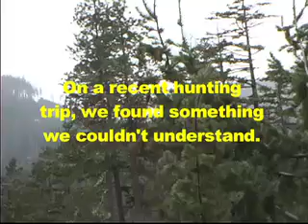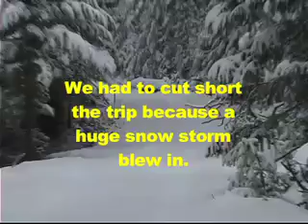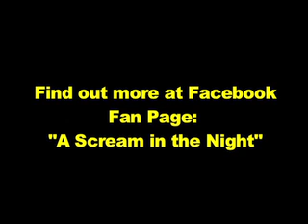First Trip to the Bone Yard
This is where it all started. The inspiration for Bigfoot Chronicles movie.